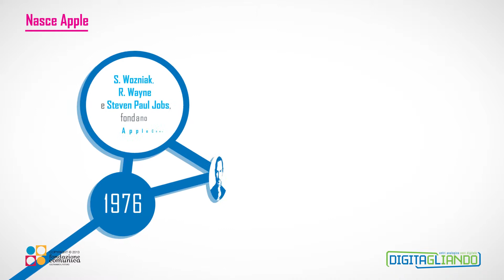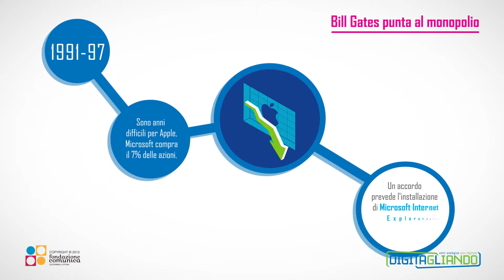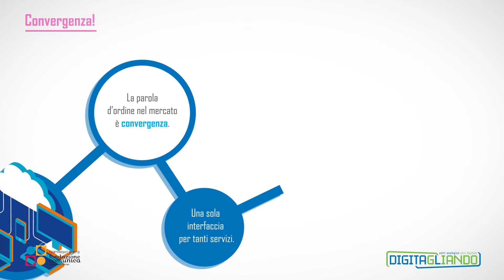DIGITAGLIANDO 2013 - The Digital Revolution